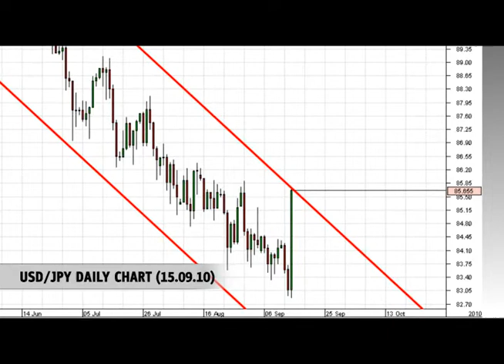Dukascopy Bank, Marc Spaelti - JPY Intervention - 15.09.2010 - Interview by Dukascopy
Interview with Marc Spaelti - JPY Intervention